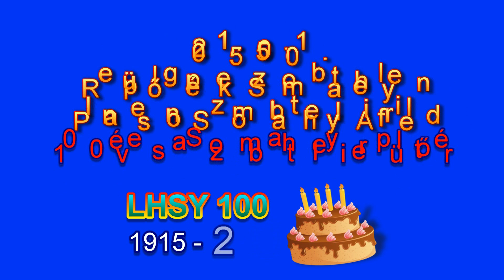2015.05.01. Repülőgépek Szombathelyen - Planes on Szombathely Airfield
A szombathelyi repülőtér idén ünnepli fennállásának 100. évfordulóját! 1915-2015. !! A május elsejei repmajálison sétarepülni lehetett, mi ebben a videóban a le- és felszálló, reptéren parkírozó gépeket mutatjuk be. Motoros, motoros vitorlázó és vitorlázógépek szerepelnek a felvételeken, de egy helikoptert is sikerült lencsevégre kapni. Később egy Boeing 737-es is áthúzott a reptér felett, ezt azonban egy korábbi videóban lehet látni!